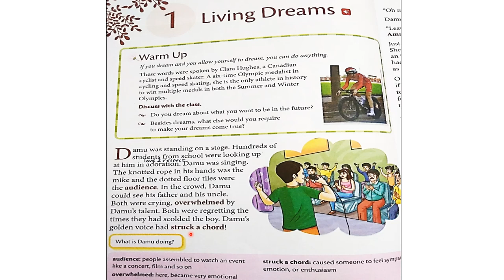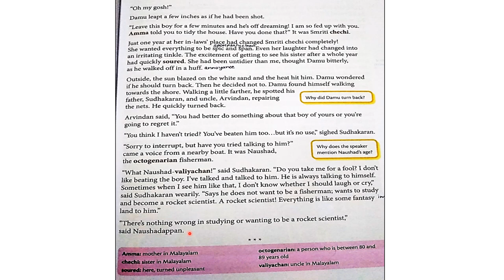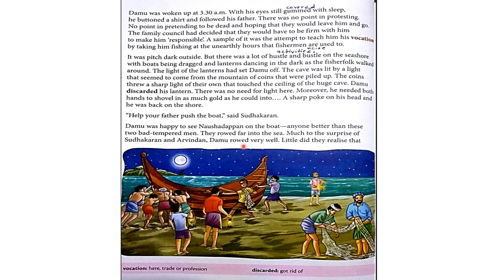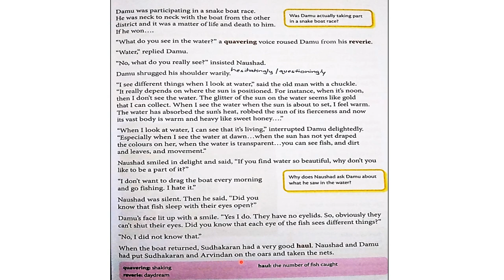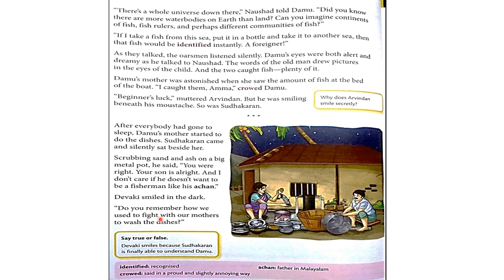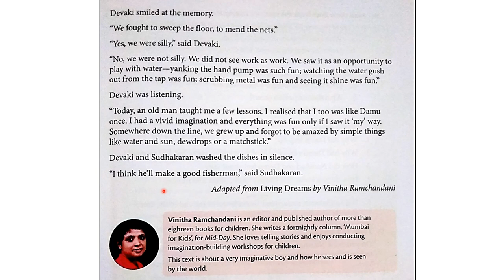Living Dreams || Raintree || Class 8 || English